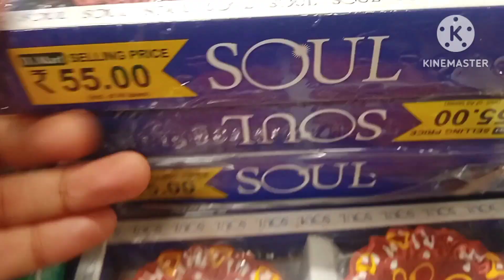Dmart లో మట్టి ప్రేమిదలు leatest designs/diwali shopping/dailyvlogs@divunaresh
Dmart లో మట్టి ప్రేమిదలు leatest designs/diwali shopping/dailyvlogs‎@divu vlogs